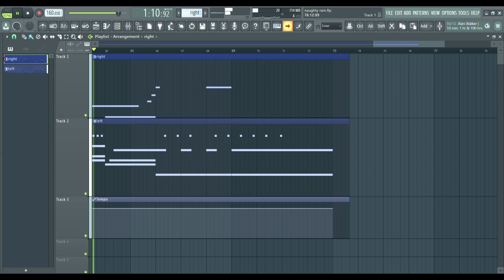dance with the scattered rain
I won't underestimate light rain again, as it might soak me in the next second. :D